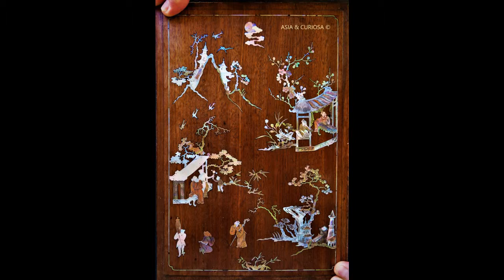SCHUMANN Piano Concerto, in A minor, OP.54 - pianiste Van Cliburn - CHICAGO, Fritz Reiner 1960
Concerto Piano en LA Mineur  /
pianiste Van Cliburn  /
Orchestre Symphonique de Chicago /
Direction Fritz Reiner  /
Editeur RCA  1960
Choix comparatif D
Concept MusicHorama en HD direct vinyl original